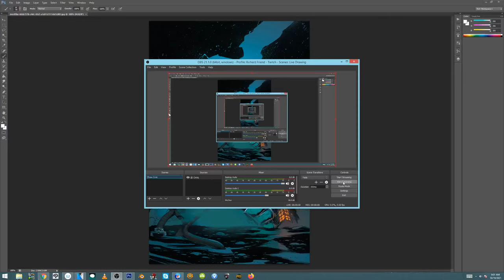Blasterkid UPDATE!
This is a pretty exciting day!